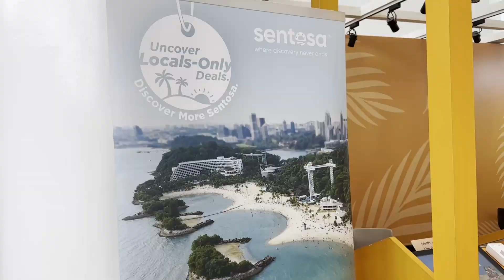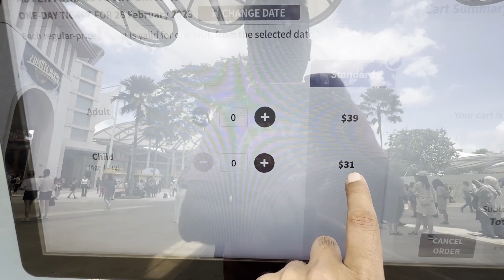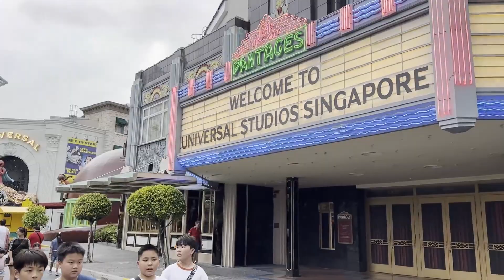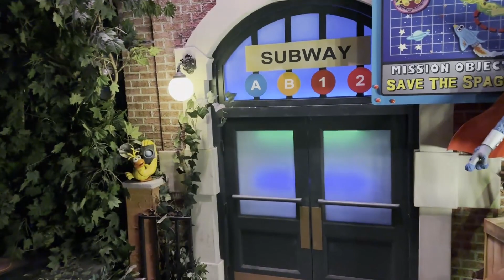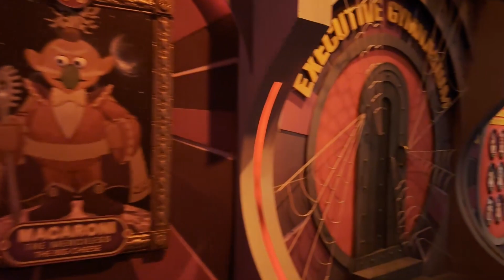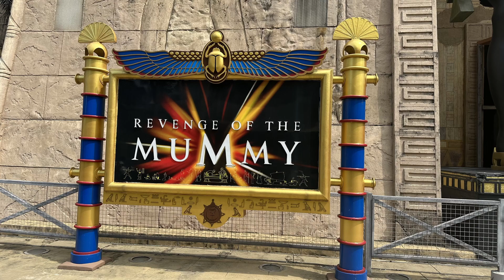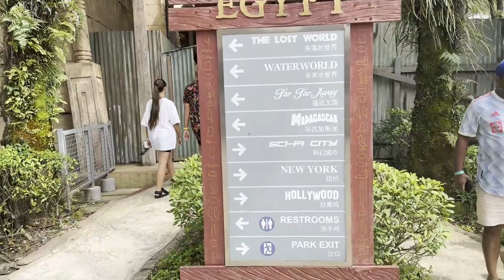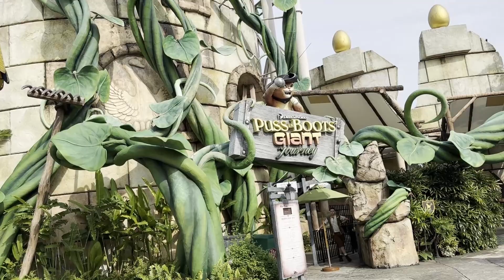Universal Studios 2023 must visit 🔥👌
Guys in this video I will take you to Universal Studios Singapore which was opened on 28 May 2011
It is really a worth visit and people of all ages have something to enjoy there
Time: 11AM to 6PM
Best days to visit: Any weekdays
Weekends are very busy and you have to wait in log queues for each ride inside the park

At least take out 1 day for Universal studios
there are 28 rides and 7 theme parks

Universal Studios Singapore is an immersive theme park located on Sentosa Island in Singapore. It features seven themed zones inspired by popular movies and television shows. The park offers a wide range of attractions, including thrilling rides, live shows, and interactive experiences.

Upon entering, visitors are greeted by the iconic Universal globe, setting the stage for a magical adventure. Each themed zone is meticulously designed to transport guests into different worlds, such as Hollywood, New York, Sci-Fi City, Ancient Egypt, Madagascar, Far Far Away, and The Lost World.

The park is known for its thrilling rides that cater to adrenaline junkies. From the dueling coasters of Battlestar Galactica to the high-speed thrills of Transformers: The Ride 3D, visitors can experience the excitement of their favorite movies firsthand. The Revenge of the Mummy coaster takes guests on a terrifying journey through ancient Egyptian tombs, while Jurassic Park Rapids Adventure offers a wet and wild expedition through dinosaur-infested waters.

Families can enjoy a variety of attractions suitable for all ages. Shrek 4-D Adventure brings the beloved green ogre to life with a combination of 3D film and live effects, while Madagascar: A Crate Adventure takes guests on a boat ride through the colorful world of the Madagascar movie franchise.

Live shows and entertainment are also a highlight of Universal Studios Singapore. The Waterworld stunt show dazzles audiences with jaw-dropping action sequences and explosive special effects, while the Hollywood Dreams Parade showcases beloved characters in a vibrant parade down the streets of the park.

In addition to the attractions, Universal Studios Singapore offers a wide array of dining options, themed merchandise shops, and character meet-and-greets for visitors to create lasting memories.

Overall, Universal Studios Singapore is a must-visit destination for movie lovers and thrill-seekers alike. It provides a one-of-a-kind experience where guests can immerse themselves in the magic and excitement of the silver screen.